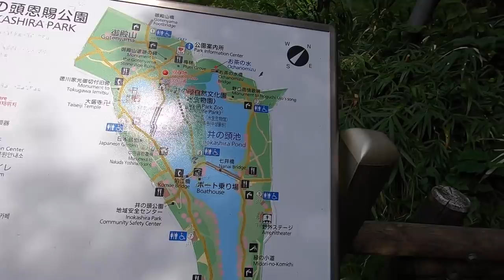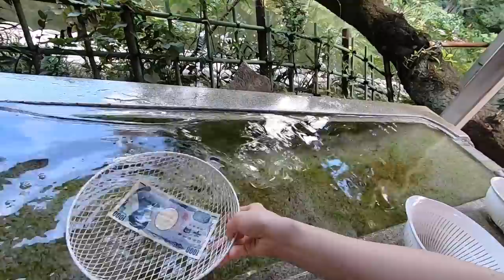【東山奈央】なおぼうがお散歩してみた！【#10】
東山奈央の声優活動10周年を記念したYouTubeプレミアム企画「なおぼうチャンネル」
今回はお散歩企画に挑戦！
大自然ならではのハプニングも？！

「なおぼうチャンネル」は毎週水曜日19:00更新！
バラエティ豊かなコンテンツが盛り沢山でお送りします！

東山奈央　10thアニバーサリースペシャルサイト：

好評発売中
キャラクターソングベストアルバム「Special Thanks！」
・アニバーサリースペシャル盤　　￥5,000＋税
・通常盤　　　　　　　　　　　　￥3,000＋税

【ライブ情報】
10thアニバーサリーライブ
「Special Thanks！フェスティバル」
会場：東京ガーデンシアター

オフィシャルクラブ『虹のわっか』でも様々な限定コンテンツをお届けしております！